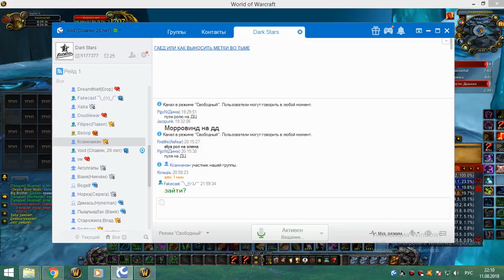3я часть обычки суббота 11 08 18